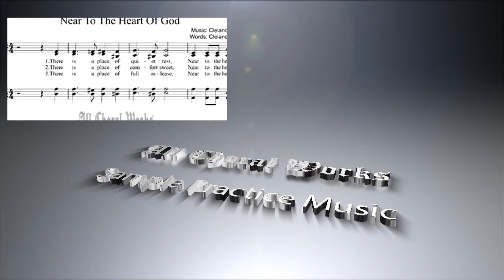Near to the heart of God Sheet Music (SATB) Mixed Choir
Near to the heart of God Sheet Music (SATB) Mixed Choir is Available for purchase and immediate without watermarks at

--- Title: Near to the heart of God Sheet Music (SATB)
--- Author: Cleland Boyd McAfee (1903)

---  English Lyrics to Near to the heart of God Sheet Music
1 There is a place of quiet rest,
near to the heart of God,
a place where sin cannot molest,
Chorus:
O Jesus, blest Redeemer,
sent from the heart of God,
hold us, who wait before thee,
Verse order then may vary
2 There is a place of comfort sweet,
a place where we our Savior meet,
3 There is a place of full release,
a place where all is joy and peace,

---  Spanish Lyrics to Near to the heart of God Sheet Music
Hay un lugar de descanso tranquilo, cerca del corazón de Dios. Un lugar donde el pecado no puede molestar, cerca de el corazón de Dios. Abstenerse Oh Jesús, Redentor Blest, Enviado desde el corazón de Dios, nosotros que esperar antes de ti Cerca Hold al corazón de Dios. Hay un lugar de comodidad dulce, Cerca del corazón de Dios. un lugar en el que se encuentran nuestro Salvador, Cerca al corazón de Dios. se abstengan Hay un lugar de la liberación completa, Cerca del corazón de Dios. un lugar donde todo es alegría y paz , Cerca del corazón de Dios.

---  French Lyrics to Near to the heart of God Sheet Music
Il y a un endroit de repos, Proche du cœur de Dieu. Un lieu où le péché ne peut pas molester, Près de le cœur de Dieu. Refrain O Jésus, béni Rédempteur, Sent du cœur de Dieu, Tenez nous qui attendent devant toi Près au cœur de Dieu. Il est un lieu de confort doux, Proche du cœur de Dieu. un endroit où nous notre rencontre Sauveur, Proche au cœur de Dieu. Refrain Il est un lieu de mise en liberté totale, Proche du cœur de Dieu. un endroit où tout est joie et de la paix , Proche du cœur de Dieu.

---  German Lyrics to Near to the heart of God Sheet Music

---  Chinese Lyrics to Near to the heart of God Sheet Music
1 有一安息恬静之处，靠近神的怀中； 罪恶不能侵扰之处，靠近神的怀中。 　 慈爱的救主耶稣，降世自父怀中， 求主使我蒙保守，靠近神的怀中。
2 有一安慰温暖之处，靠近神的怀中； 我们与主相会之处，靠近神的怀中。 　 慈爱的救主耶稣，降世自父怀中， 求主使我蒙保守，靠近神的怀中。
3 有一完全释放之处，靠近神的怀中； 平安喜乐充满之处，靠近神的怀中。 　 慈爱的救主耶稣，降世自父怀中， 求主使我蒙保守，靠近神的怀中。